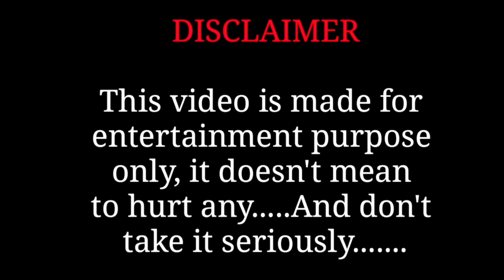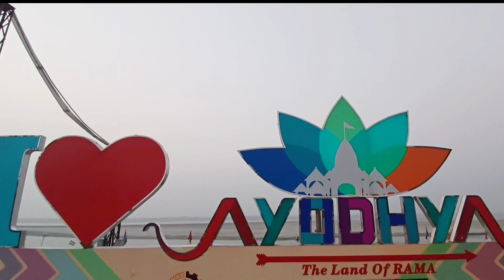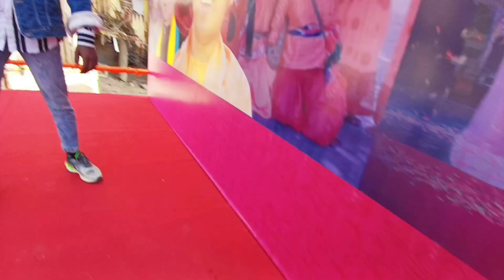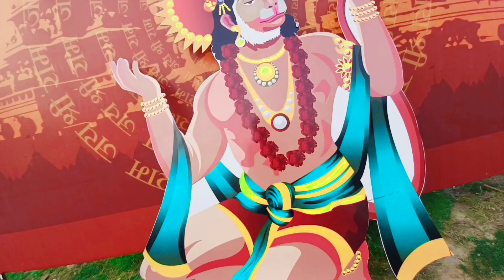Bhabhi ji sadi Kara do sister se 😍 // flirting with bhabhi 🤩 // Akash akku vlogs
copyright statute that might otherwise be infringin All right

Instagram ID .

prank video
cute girls prank videos
funny prank videos
best pranks
prank videos funny
new years new prank video
funniest pranks
funniest pranks ever
pranks 2023
funniest pranks of 2022
best pranks of 2023
funniest pranks of 2023
funniest pranks 2023
funniest pranks jidion
craziest pranks 2023
funniest pranks of 2022 fred beyer
fred beyer funniest pranks of 2022